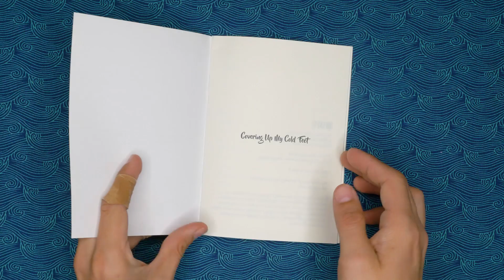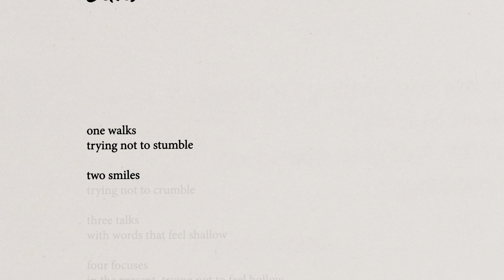George Watsky reads "Selves"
George Watsky reads Yukta Bajracharya's poem, "Selves".